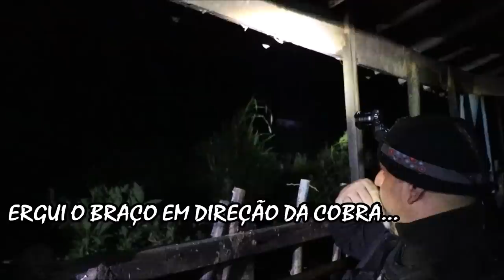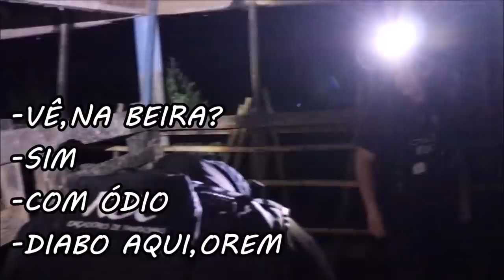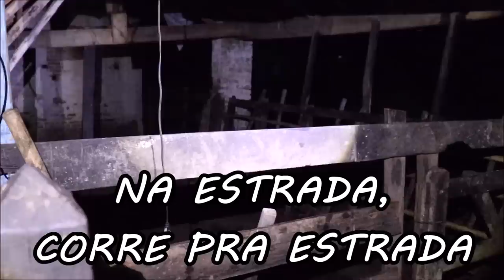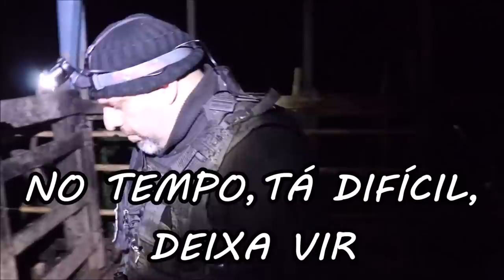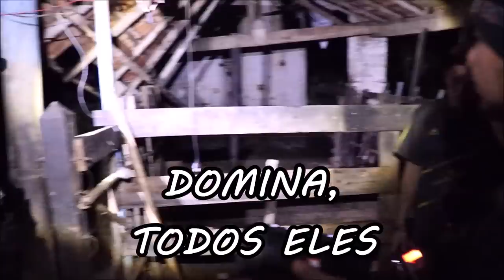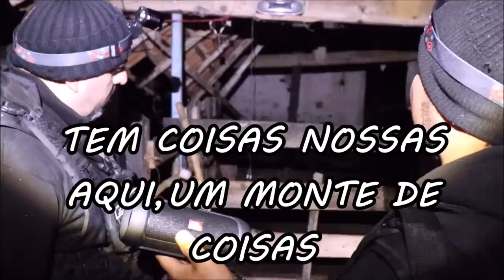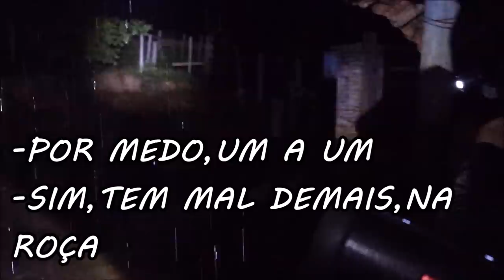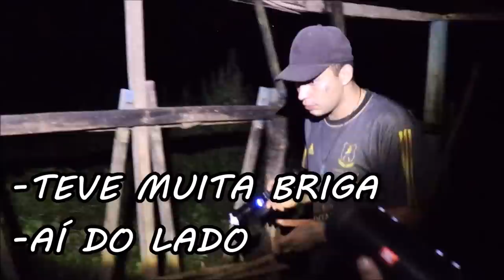INVOCARAM O DEMÔNIO NA FAZENDA E O JP TEVE UM GRANDE LIVRAMENTO - ESPECIAL HALLOWEEN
Canal KBC
Cx.Postal: 180
Guaratinguetá-Sp
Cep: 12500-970